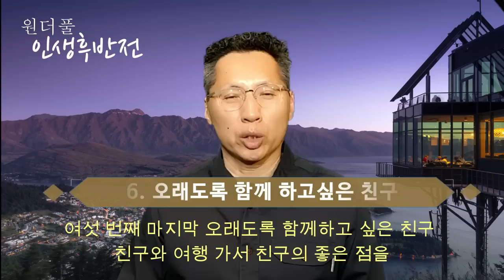[ENG SUB] 함께 여행가면 개고생하는 사람들 - 원더풀 인생후반전